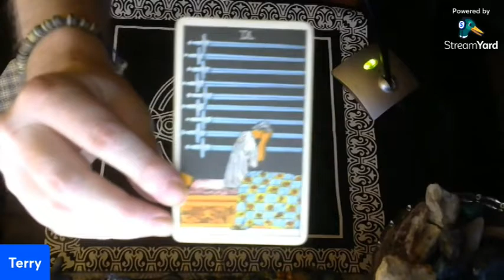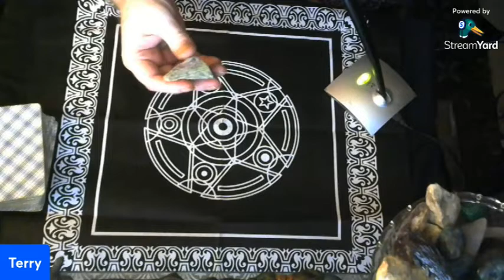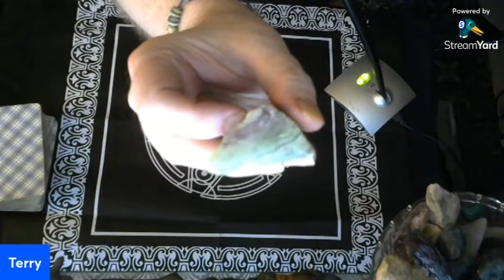Reading for EVERYONE: Saturday, Nov. 6, 2021, PLUS Green Quartz and more!